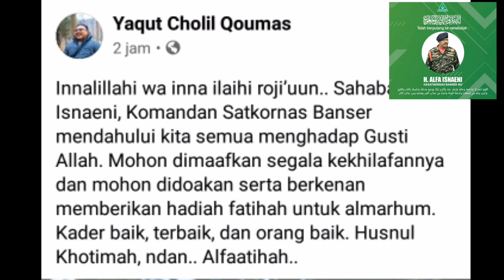Tak Tahan, Tangis Gus Yaqut, Kasatkornas Banser Wafat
Innalillahi wa inna ilaihi roji’un, Kepala Satuan Koordinasi Nasional (Kasatkornas Banser) Alfa Isnaeni pagi tadi berpulang ke Rahmatullah.
 Ia menghembuskan nafas terahirnya pada pukul 11.19, di RS Kramat Jakarta pada,  Rabu, 11 Maret 2020.
Mohon do’anya semua semoga beliau diampuni dosanya oleh Allah SWT.  Serta ditempatkan bersama para syuhada.

 Al Fatihah